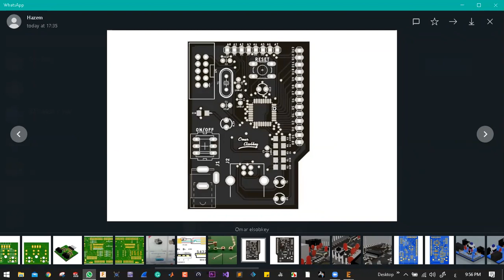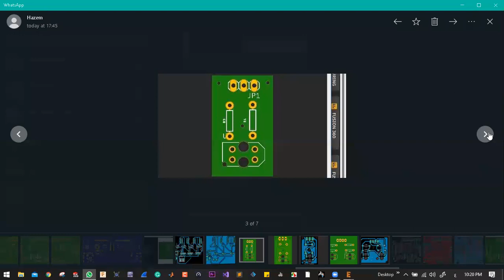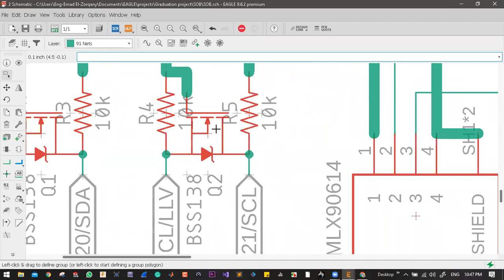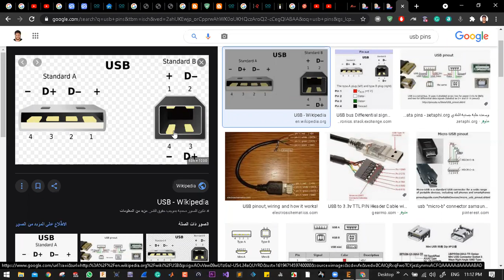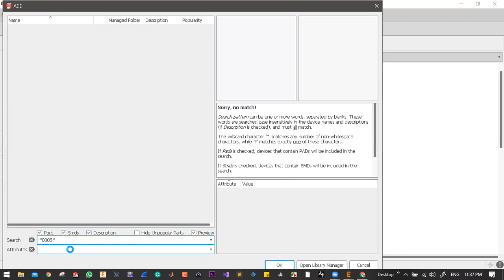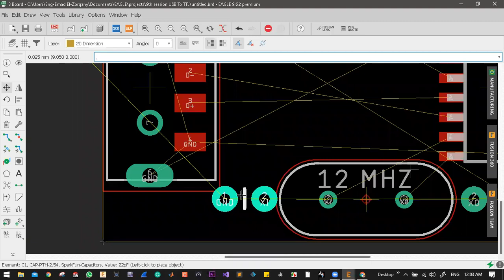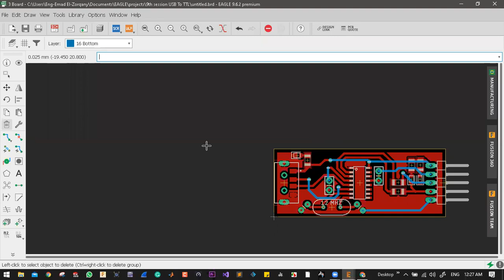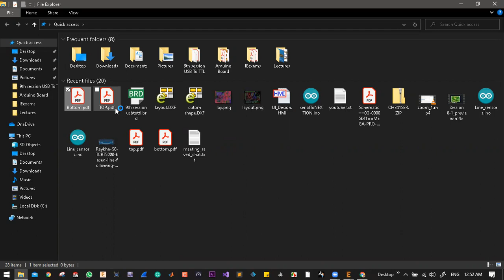11- IEEE MSB Winter PCB Camp Session 9 ( DIY USB to TTL )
المحاضرة التاسعة من المحاضرات الخاصة بتصميم الدوائر الإلكترونية المطبوعة نتمنى من الله أن يجعل هذا العمل خالص لوجهه الكريم وان ينفع بنا وبكم والقائمين على تنظيم هذا العمل جميعاً
Schematic Diagram
كما هو مرفق وتنظيم ال
Layout
وعمل
Routing
لينك جروب الفيسبوك